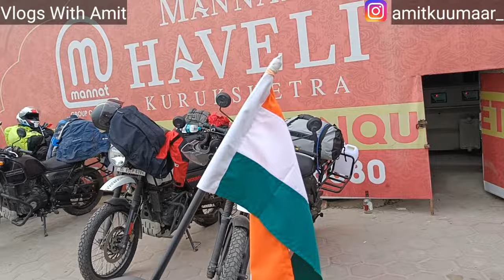Modification For Ladakh | Leh Ladakh Modification on Royal Enfield Classic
Your Questions
1) Modification for Ladakh
2) Modification for Leh Ladakh
3) Leh Ladakh Tour 2022
4) Leh Ladakh Tour
5) Ladakh Tour in Bike
6) Leh Ladakh on Bike

for Any Purchase
message on
Ride With Responsibility